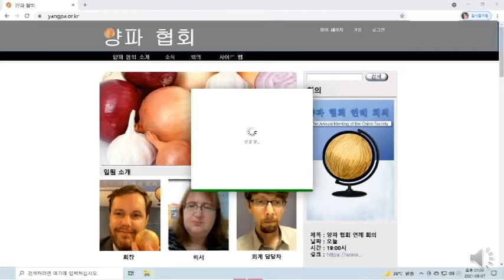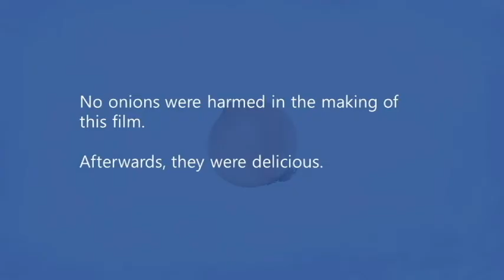The Annual Meeting of the Onion Society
A newcomer to the Onion Society brings a mysterious onion to the annual meeting. The president, secretary, and treasurer attempt to figure out what it is and what they should do with it.

(Short Film + Discussion with cast and crew)
Heidi Nam
Sat, Nov 6, 15:00-15:45 Asia/Seoul

Join the Watch Party:
Sun, Nov 7, 10:00-11:00 Asia/Seoul